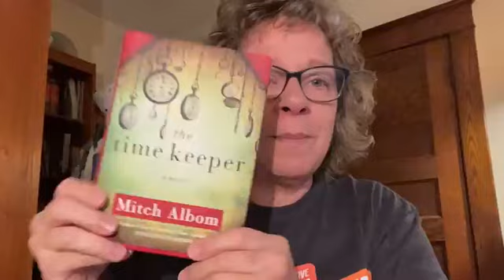Your Early Morning Intuitive Guidance (YEMIG) for 11-9-24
This video shows me working my way out of a funk and back to centeredness.